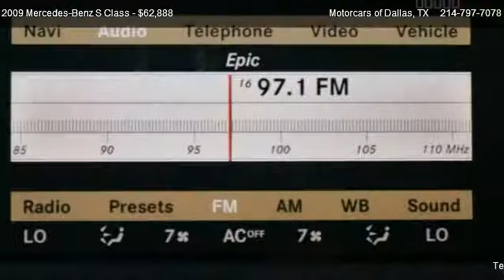Mercedes-Benz S Class S550 V8 1 OWNER @ Motorcars of Dallas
YOU ARE VIEWING A 1 OWNER 2009 MERCEDES BENZ S550 THAT IS GRAY WITH TAN LEATHER INTERIOR.  ALL OPTIONS ARE IN WORKING ORDER AND IT IS AN ACCIDENT FREE CAR. IT HAS KEYLESS ENTRY, P03 PREMIUM PACKAGE, FACTORY MB ALLOY WHEELS, FACTORY NAVIGATION, NIGHT VIEW ASSIST, HEATED/ VENTILATED SEATS, BLUETOOTH INTERFACE, AND POWER SUNROOF. I HAVE CARFAX AND AUTOCHECK REPORTS. YOU WILL NOT FIND A NICER BENZ ON THE INTERNET. I HAVE 1 FACTORY KEYS WITH KEYLESS ENTRY, THE MATS, AND A NAVIGATION DISC AND THE BOOKS FOR THIS CAR. THIS IS A NON SMOKER CAR!!! THERE IS STILL FACTORY WARRANTY ON THIS CAR. WE TAKE TRADES AND OFFERING FINANCING.

PREMIUM 3 PKG,VPC INSTALLED BLUETOOTH PHONE CRADLE,18 x 8.5 7-spoke aluminum wheels,P255/45R18 all-season tires,Pwr tilt/slide tinted glass sunroof ,Bi-xenon automatic headlamps ,Front halogen foglamps,Single rear foglamp,Pwr auto-folding heated mirrors ,Rain-sensing aero-blade windshield wipers w/heated washer system,Leather seat trim,14-way pwr heated & ventilated front bucket seats ,Active adjustable front head restraints,(3) rear adjustable head restraints,Front/rear floor mats,Pwr 4-way tilt/telescopic steering column ,Wood & leather-wrapped steering wheel w/shift paddles,Steering wheel mounted controls ,Multi-function displays in instrument cluster faces ,Mercedes-Benz Maintenance System Plus display ,Digital instrumentation ,Pwr windows w/1-touch express up/down,SmartKey infrared remote ,Integrated HomeLink compatible (3) button garage door opener,Cruise control,Pwr trunk closer,Anti-theft client alarm notification w/remote panic feature,Automatic dual-zone climate control ,Rear window defroster w/auto-shutoff,Dark burl walnut wood trim,Auto-dimming rearview mirror,Auxiliary pwr outlet,Pwr rear window sunshade w/1-touch up/down,Quad illuminated vanity mirrors,Dual front/rear reading lamps,Adjustable fiber-optic ambient lighting feature,Night security illumination,Locator lighting,5.5L DOHC 32-valve V8 engine,7-speed automatic transmission ,Electronic parking brake w/automatic disengagement,Rear wheel drive,Airmatic semi-active suspension w/adaptive damping system (ADS II),Independent 4-link front suspension ,Independent 5-arm multi-link rear suspension ,Pwr vehicle-speed-sensitive rack & pinion steering,Pwr perforated/vented front & vented rear disc brakes,Anti-lock braking system (ABS) w/brake assist,Electronic stability program (ESP),Front dual-stage airbags w/adaptive front passenger airbag,Front/rear side airbags,Front/rear side curtain airbags w/rollover sensor,Front passenger occupant classification system,PRE-SAFE collision preparedness system,Tele Aid global positioning system (GPS) satellite system ,3-point front seat belts ,Rear 3-point seat belts ,Emergency interior trunk release w/illumination,Universal LATCH (lower anchors & tethers for children) system,Child safety rear door locks,Tire pressure monitoring system,COMAND cockpit management & data system